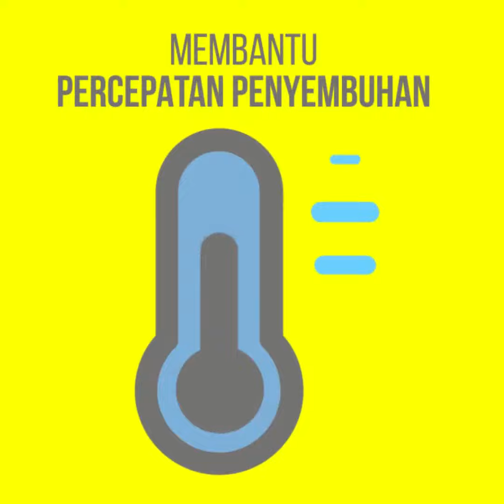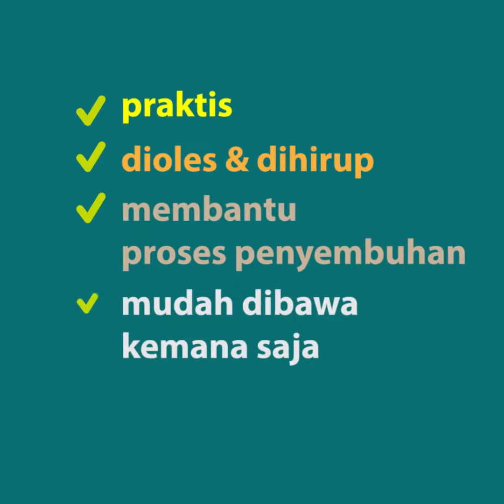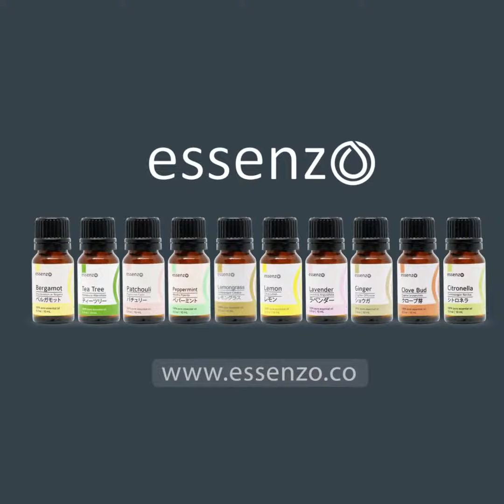Peluang Bisnis Menjadi Reseller Essenzo Banyak Untungnya I Vid 3 Min